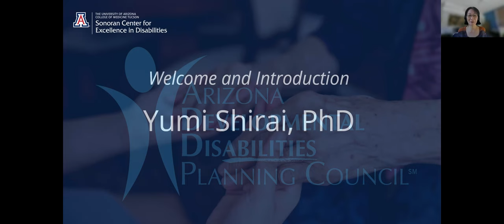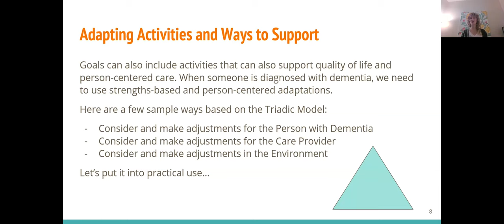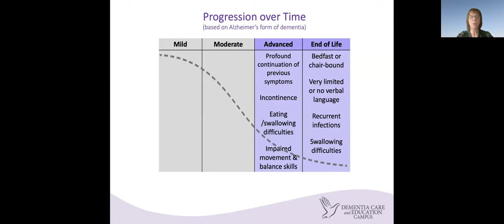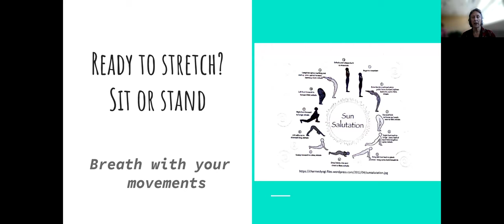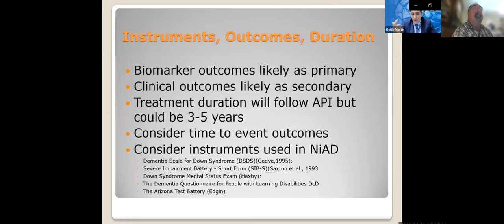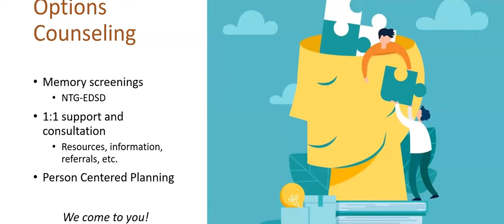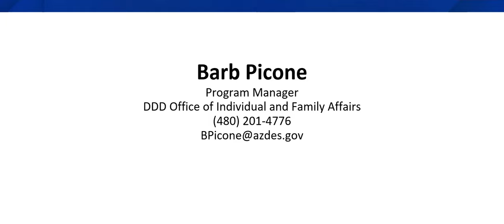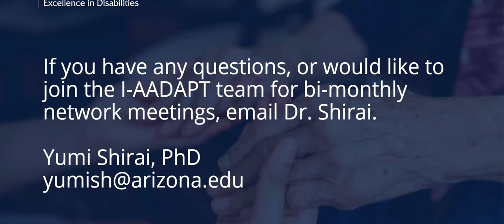Virtual Conference: Supporting People with IDD/Aging/Dementia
"Supporting People with IDD/Aging/Dementia: Screening, Support Adaptation and Access to a Support Network"

By inviting national and local experts, this virtual conference provided accurate information, discuss available tools, and present resources for caregivers/support teams who care for people with intellectual and developmental disability (IDD) and are affected by Dementia.

The focus areas included:
- Background of Aging/Dementia for people with IDD, and an overview of national resources/network activities
- Adapting Goals/Daily Activities and Support
- Finding Joy in Life as We Approach End of Life
- Clinical Significance/Research, Identification/Screening
- Accessing support and services

This conference was partially funded by the Arizona Developmental Disabilities Planning Council Event Fund.